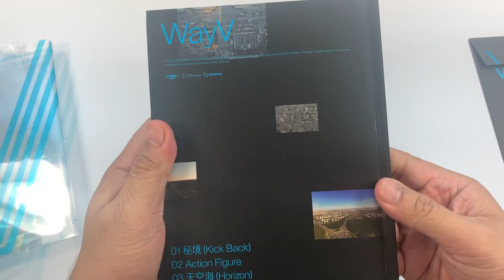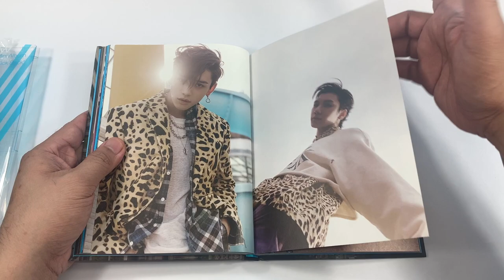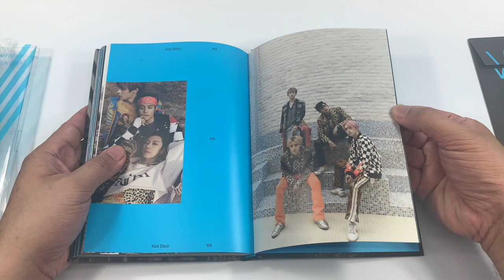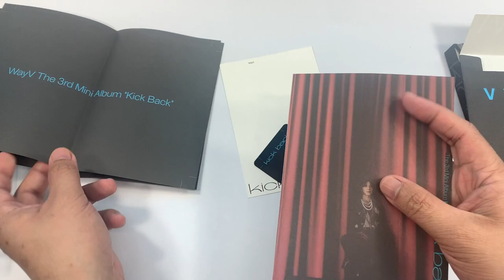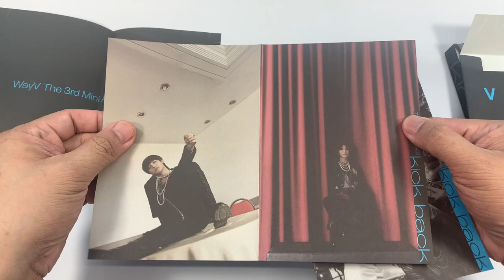WAYV 威神V || KICK BACK || STRANGER VERSION || KPOP ALBUM UNBOXING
WayV 威神V 3rd Mini Album - Kick Back Stranger Version Album Unboxing

Kick Back is the third extended play by the Chinese boy band WayV with the lead single of the same name. It was released on March 10, 2021, by Label V and SM Entertainment, with Dreamus as the South Korean distributor and Owhat as the distributor for China. Consisting of six songs that fall mostly in the R&B genre with influences from hip-hop and pop, Kick Back featured the participation of various songwriters and production teams that have worked with SM previously, namely Alawn, Jasmine Kara, Bobii Lewis, Ebenezer Fabiyi, Dsign Music, Hyuk Shin, Simon Petrén, Cazzi Opeia, Ryan S. Jhun, and others.

Tracklist:
1. "Kick Back"
2. "Action Figure"
3. "Horizon"
4. "All For Love"
5. "Good Time"
6. "Kick Back" (Korean version)